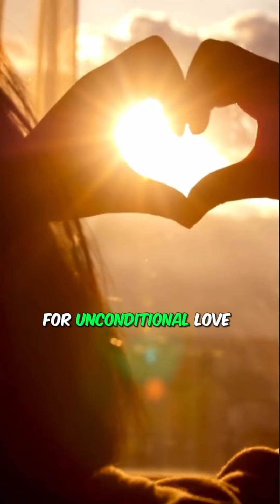Mastering Positive Reactions: 3 Seconds to Transform Your Mindset | Dr. Nick Delgado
"In this engaging video, Dr. Nick Delgado dives into the power of reactions and how just three seconds can transform your mindset and emotional well-being. Learn how to embrace positivity, overcome stress, and unlock your full potential with proven techniques. Whether you're facing challenges or looking to enhance your happiness, this video offers practical tips and insights for a healthier, more fulfilling life.

💡 Key Topics Covered:

The psychology of reactions
Techniques for instant positivity
How to build confidence and acceptance
Overcoming negative emotions effectively
🛠️ Stay Inspired:

00:00 - Introduction
The power of reactions in shaping your life.
00:03 - The 3-Second Rule
Reacting positively to situations.
00:12 - Building Confidence
Steps to feel confident and accepting.
00:20 - Handling Negative Emotions
Overcoming anger and frustration.
00:35 - Keys to Happiness
Simple habits for a joyful life.
01:00 - Final Thoughts
Embracing positivity every day.